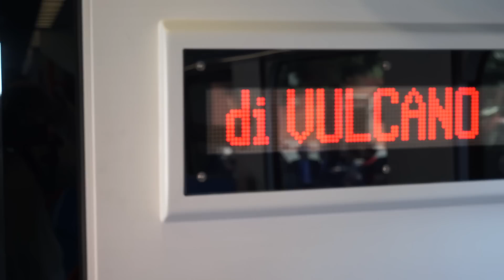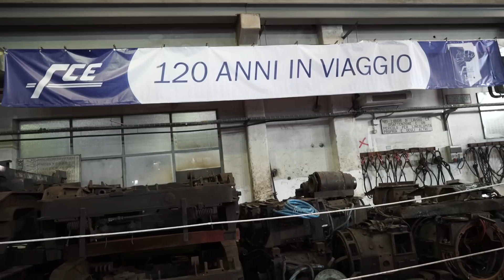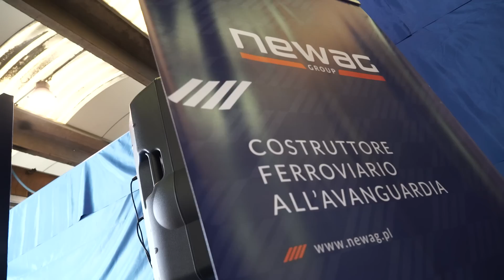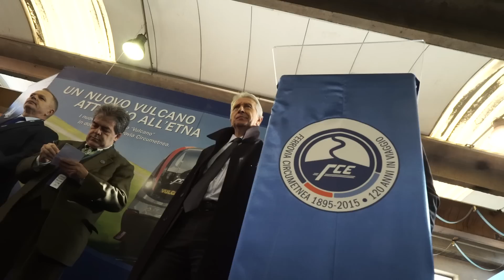Ferrovia Circumetnea festeggia 120 anni presentando i nuovi treni Vulcano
Ferrovia Circumetnea festeggia i propri 120 anni presentando i nuovi treni Vulcano, impegnati su tutto il circuito FCE.

Quattro unità di trazione, per un valore di 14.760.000,00 di euro, iva esclusa, che la Società Newag ha realizzato in esecuzione di un primo contratto applicativo all’interno di un più ampio Accordo Quadro relativo a 10 Unità di Trazione.

Il modo migliore per festeggiare 120 anni, dal primo storico viaggio "Catania-Adernò" del 1895 ai modernissimi treni Vulcano del 2015.